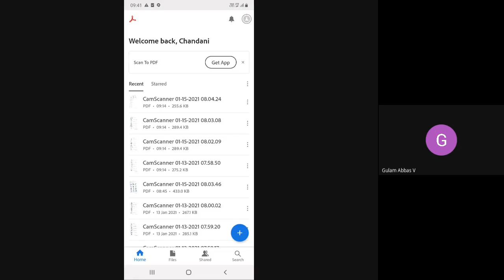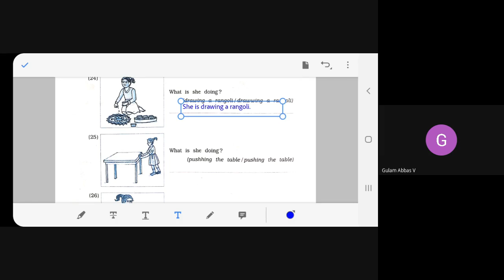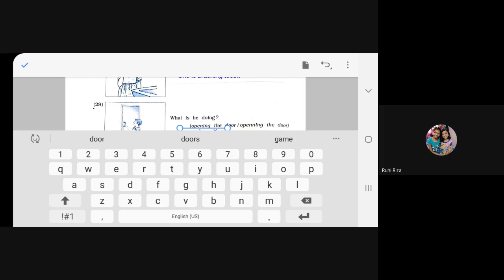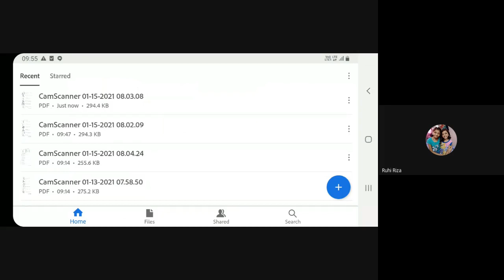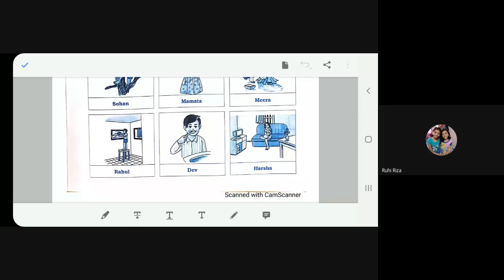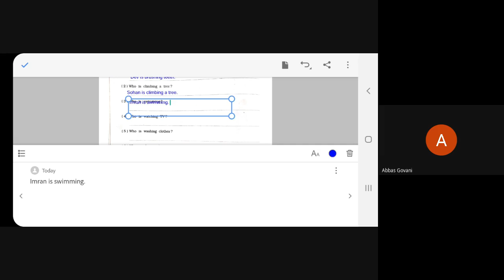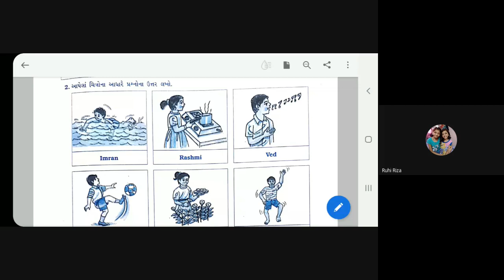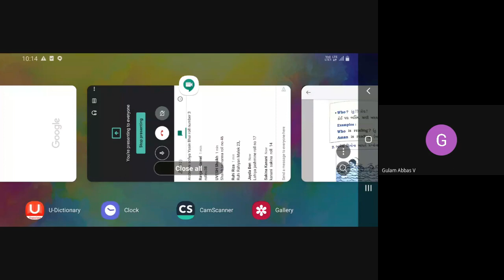STD -5A - ENGLISH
UNIT-4
I AM LEARNING ENGLISH
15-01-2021